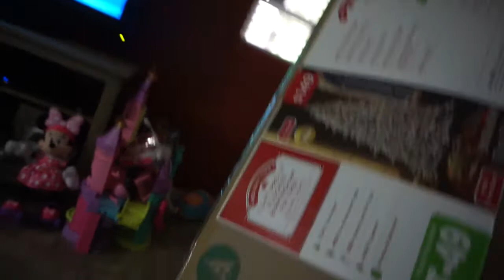IT'S TO EARLY TOO DECORATE FOR CHRISTMAS!! [ VLOG ]